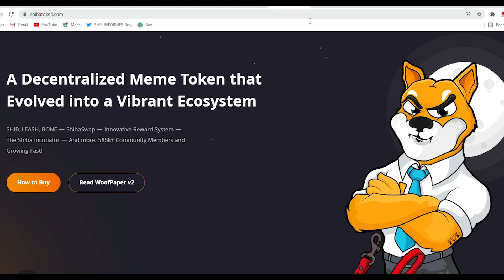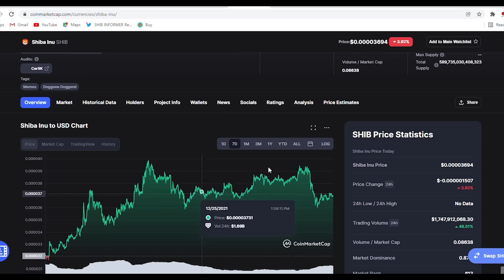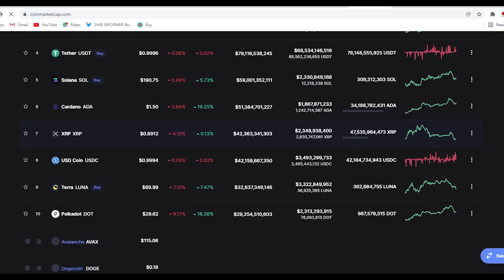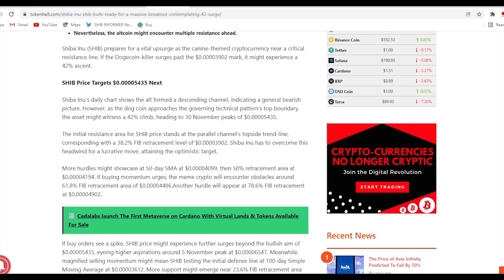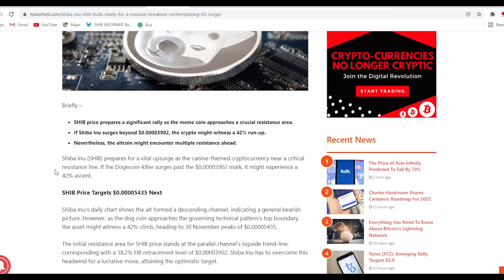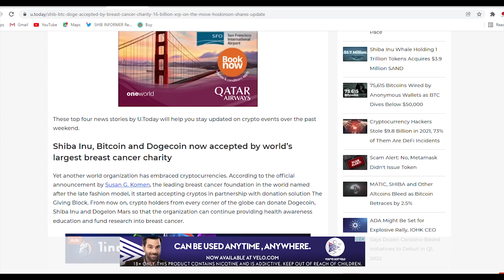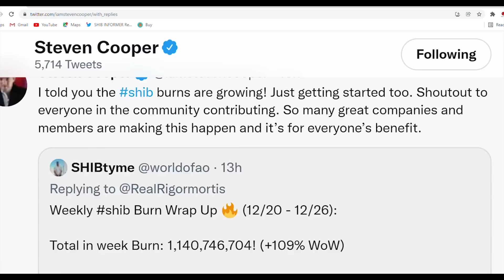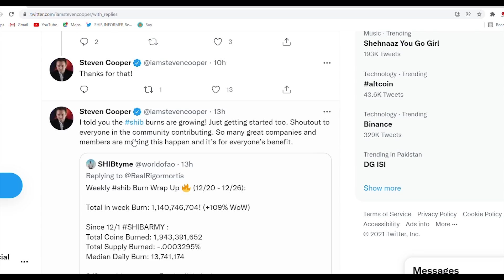Shiba inu Big News 1.14 billion SHIB burned in a week | Shiba inu price analysis